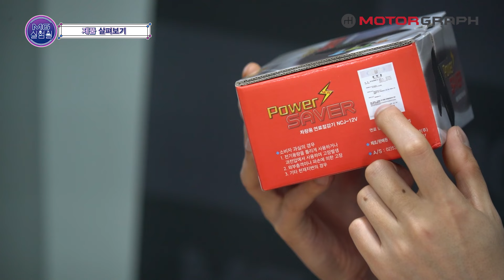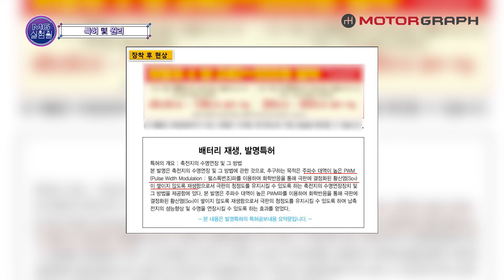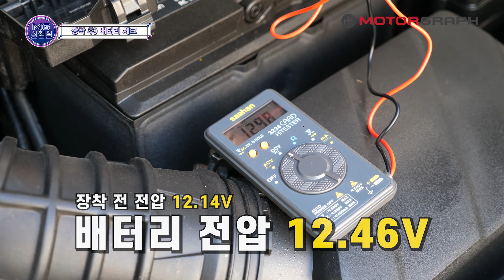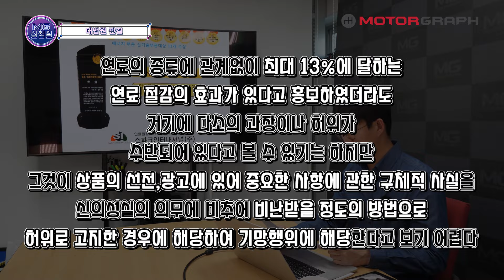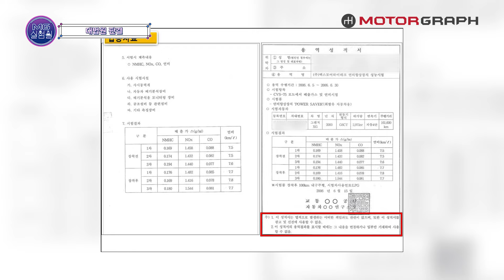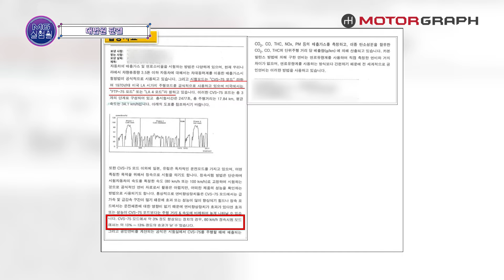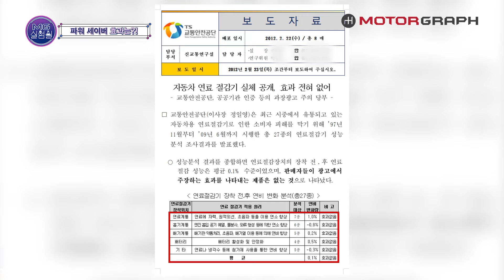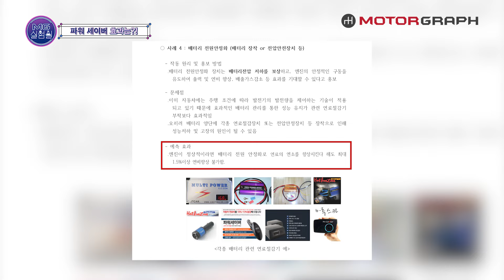연료절감기를 달면 정말 연비가 좋아질까? 자동차계의 무안단물, '파워세이버' || [모그실험실#1]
자동차와 관련된 다양한 흥미로운 장비들을 직접 테스트하는 MG 실험실! 오늘은 시거잭에 꽂기만 해도 연비와 출력이 향상된다는 '파워세이버'를 리뷰해 봤습니다!

파워세이버의 원리, 효과 등을 자세히 살펴봤고, 여러 논란에 대해서도 취재해 보았습니다. 또 현직 자동차 OEM 개발 엔지니어로 근무하고 계시는 '자동차 미생님'과 인터뷰도 진행했습니다.

과연, 연료절감기는 그들의 광고처럼 효과가 있을까요?

MG실험실에서는 다양한 자동차 제품 리뷰를 진행할 예정입니다. 궁금하신 제품이 있다면 댓글로 남겨주세요! 모그가 직접 구입해서 먼저 체험해 보겠습니다!